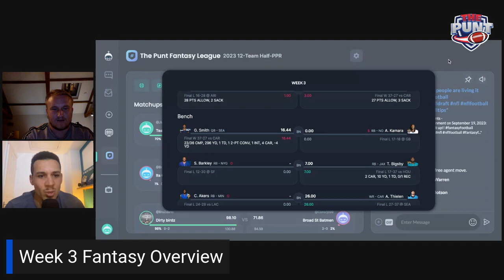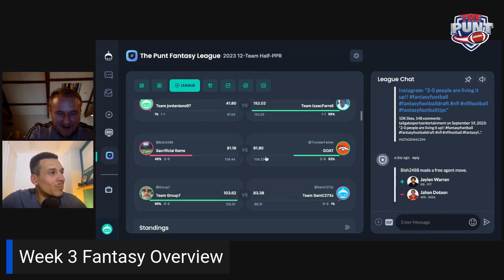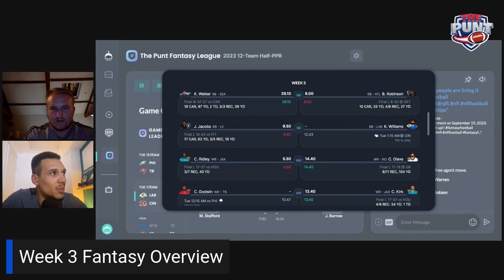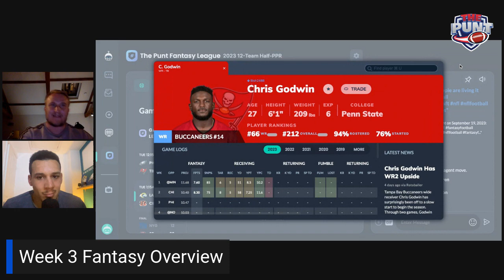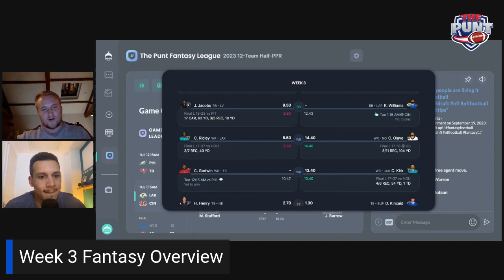The Punt: Fantasy Week 3 Overview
Breaking down Week 3 of the NFL season. Discussing the fantasy landscape, injury report, fantasy flops, stars of the week, waiver wire pick ups and The Punt fantasy league. Joe still unbeaten so far this season.

Youtube - Show Me The Money Rugby League TV

X - @ThePuntNFL